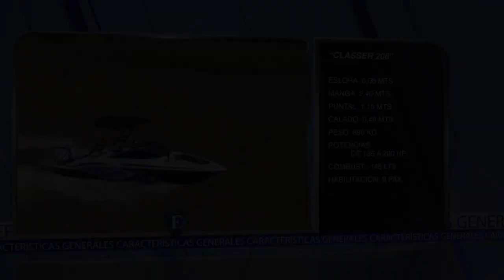Esloras Tv Lancha Classer 206